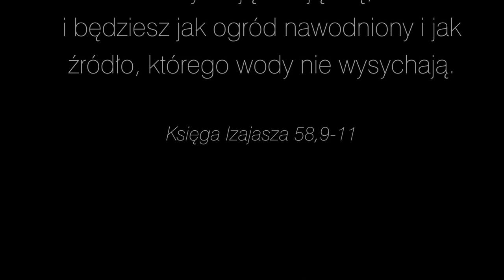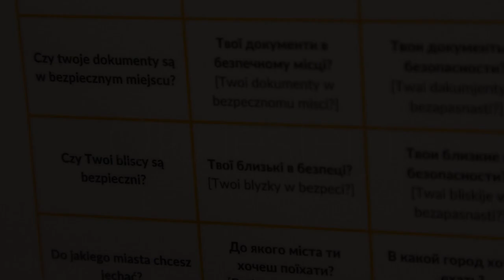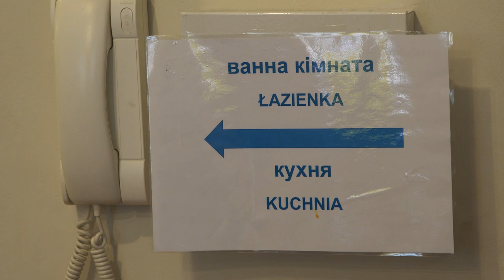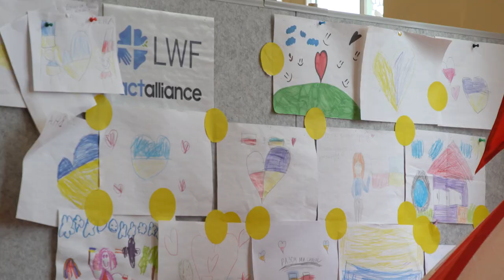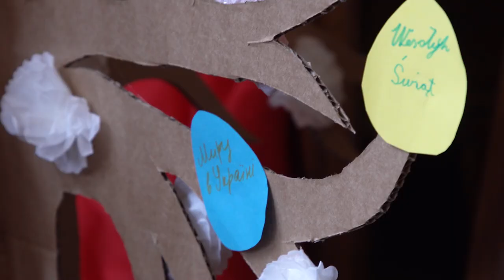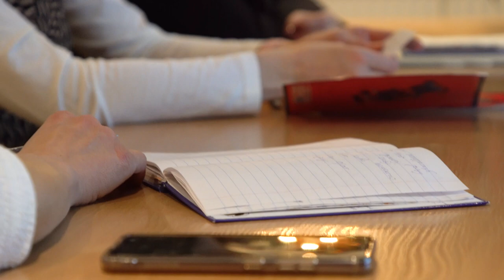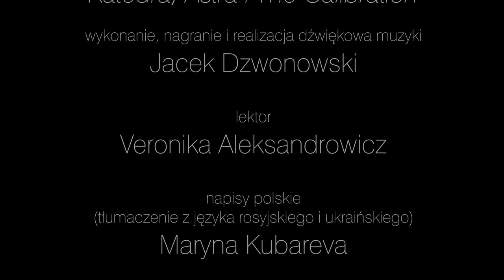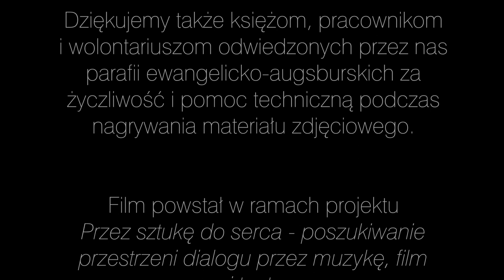Oto jestem (wersja polska)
Film o pomocy udzielonej uchodźcom wojennym z Ukrainy przez parafie ewangelicko-augsburskie w Gliwicach, Krakowie, Bytomiu-Miechowicach i Golasowicach. Polacy i Ukraińcy opowiadają o wartościach związanych z niesieniem pomocy.